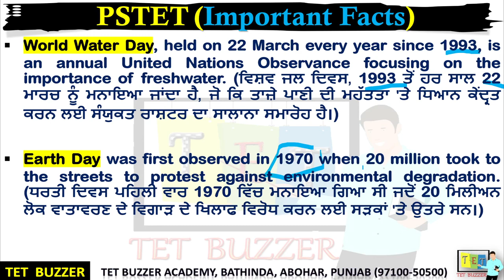World Water Day & World Earth Day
🅿🅰🅸🅳   𝐂𝐨𝐮𝐫𝐬𝐞𝐬   🅵🅴🅰🆃🆄🆁🅴🆂

 🎀𝑹𝑬𝑪𝑶𝑹𝑫𝒔

☄️ 𝐓𝐄𝐓 𝐁𝐔𝐙𝐙𝐄𝐑 𝐀𝐜𝐚𝐝𝐞𝐦𝐲 𝐁𝐚𝐭𝐡𝐢𝐧𝐝𝐚, 𝐀𝐛𝐨𝐡𝐚𝐫, 𝐏𝐮𝐧𝐣𝐚𝐛